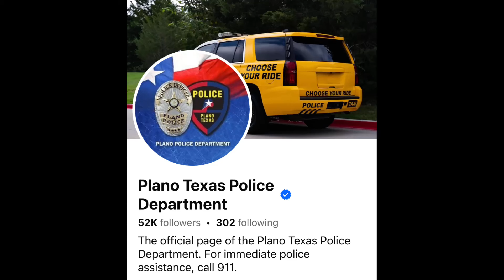Tyrant Alert @davidboren5178 Arrested By A Rookie Tyrant.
David arrested while recording a traffic stop on a blocked road and was arrested for pedestrian on the roadway without ever obstructing traffic.